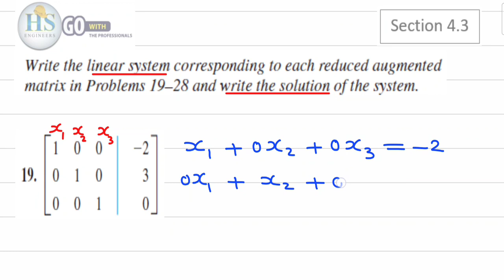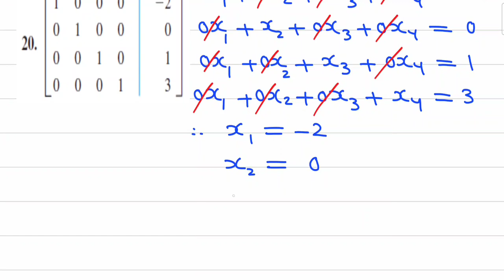07 Finite115 Section4.3 P19-P20